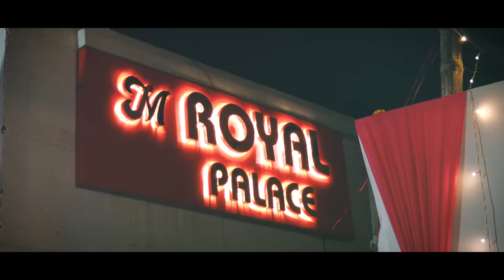Cinematic Teaser | Wasim with Kareena | Engagement | Royal Palace | Roy Studio - Photography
Roy Studio, Since 1982.
All types of Photography | Cine-videography Done here.